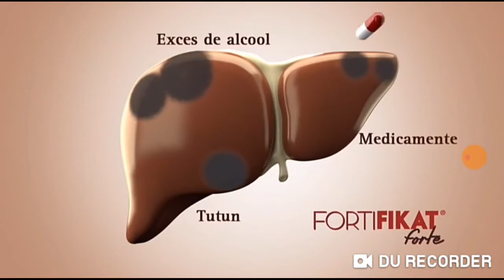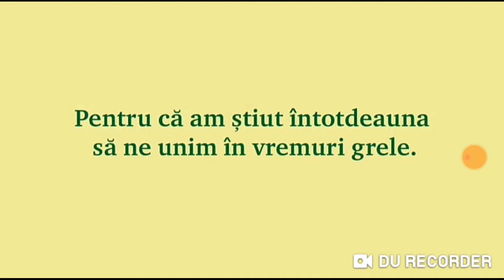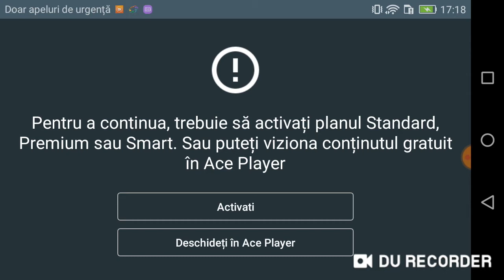Paramount Channel Cee Romania (09.04.2020)